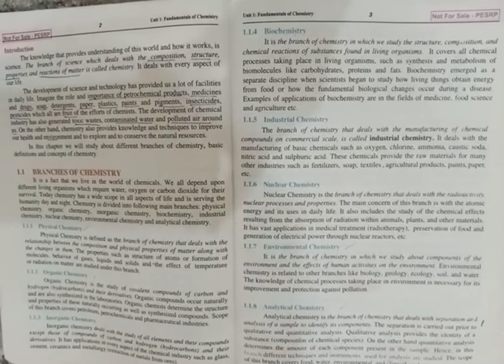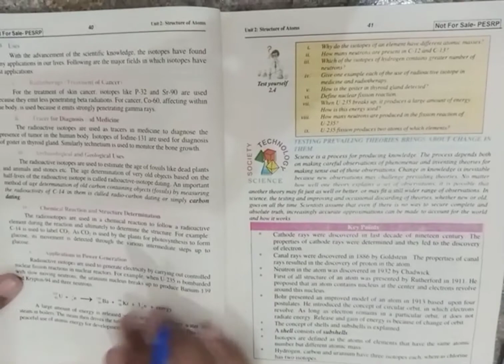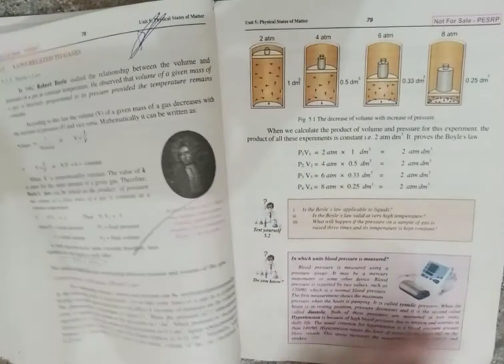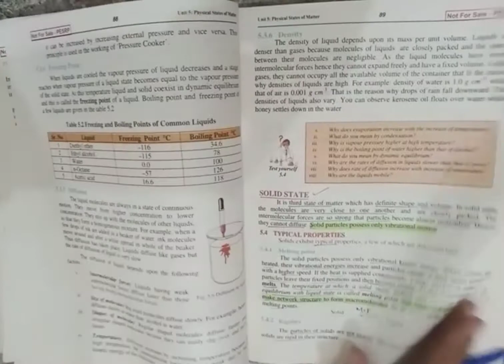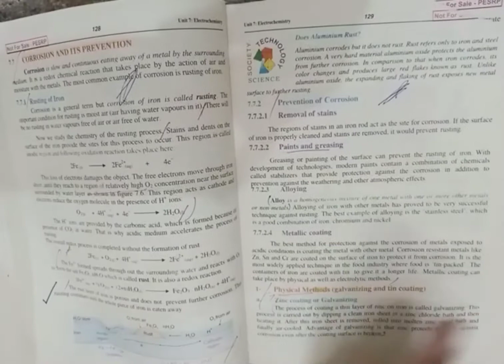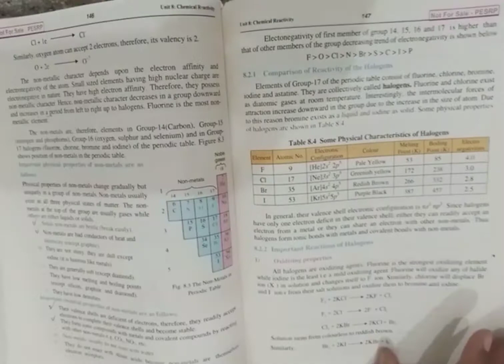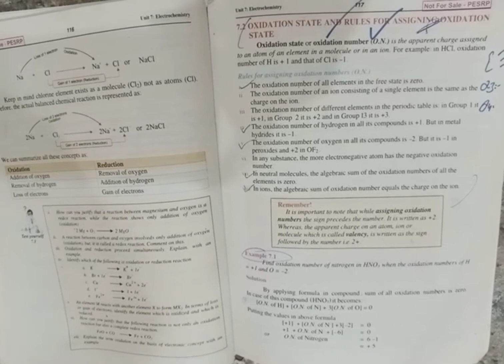Guess for 9th Chemistry 2021||Important long questions for 9th